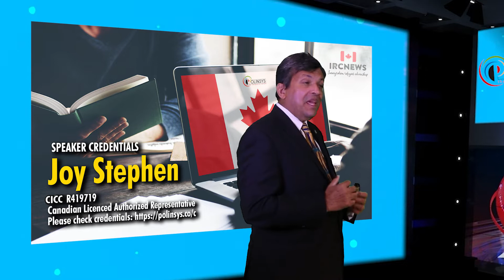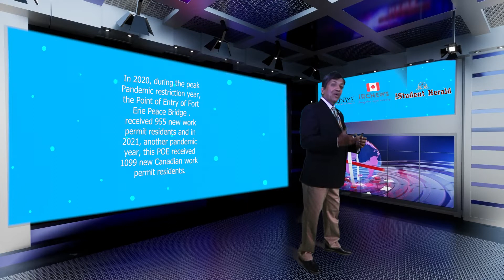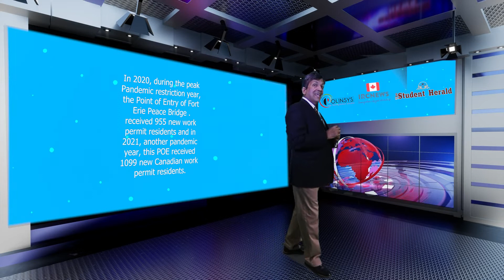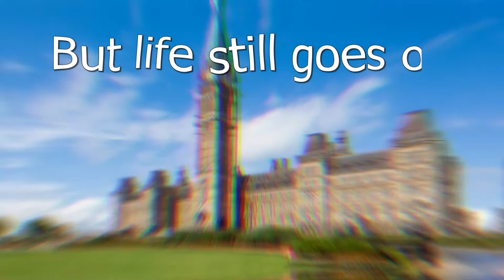1st time Canadian Resident entry into CA on a work permit through the POE of Fort Erie Peace Bridge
1st time Canadian Resident entry into Canada on a work permit through the Point of Entry of  Fort Erie Peace Bridge
Good day ladies and gentlemen, this is IRC news and I am Joy Stephen, an authorized Canadian Immigration practitioner bringing out this Data Analysis release from of  Fort Erie Peace Bridge  . Today is the 15th of May, 2022.
This video is a little different from other analysis videos where we used to just talk about visa applications, success rate and rejection rates. This video discusses actual entry into Canada thru Canadian POE’s for first time Canadian residents, temporary or permanent during the Global Pandemic years of 2020 and 2021. Thanks to the folks at Canada Border Services Agency or CBSA for providing us with this data. In this video, we are going to talk about the total 1st time Canadian Resident entry into Canada on a work permit through the Point of Entry of of  Fort Erie Peace Bridge  .
In 2020, during the peak Pandemic restriction year, the Point of Entry of  Fort Erie Peace Bridge  .  received 955 new work permit residents and in 2021, another pandemic year, this POE received 1099 new Canadian work permit residents. We will also discuss the arrival rates of the 10 top POE’s who received the highest number of first time work permit entries in separate videos!
We have seen an appreciative jump in intakes in 2021 from 2020 figures because of the need of foreign nationals to supplement the labor force and the reasonably high vaccination rates coupled with a better understanding of the pandemic. We expect the numbers to increase in the coming years. This jump is seen at Airports who act as a POE but the trend is reversed through Road crossings.
Please subscribe to this channel for more Canadian Immigration information and if you want to become a Canadian Permanent Residence, you can learn more by attending the Free online YouTube videos posted From all of us from IRC news and the Polinsys team we thank you for watching!